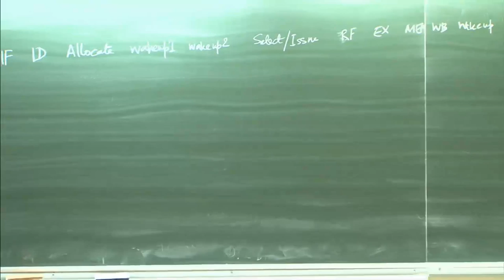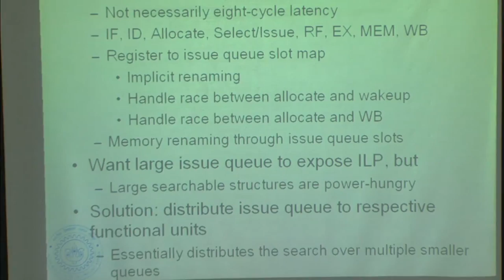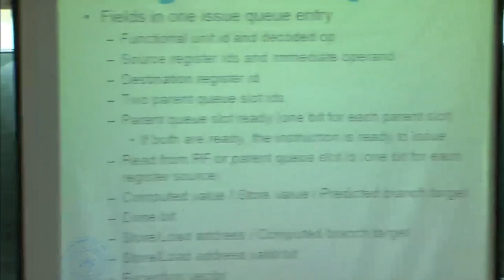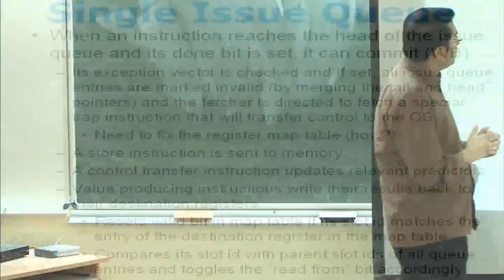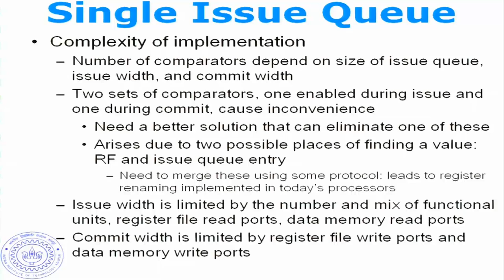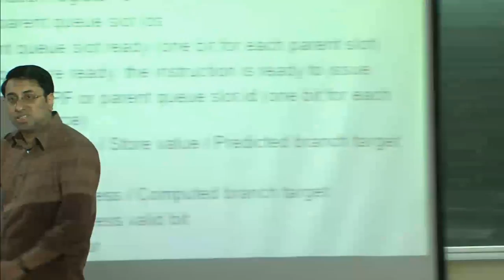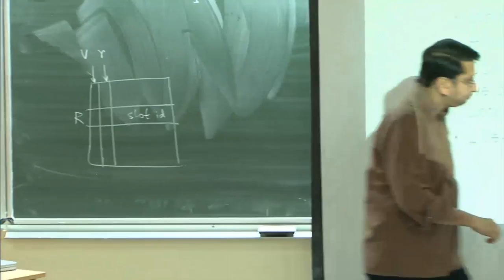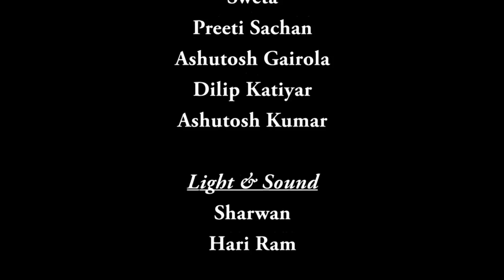Mod-01 Lec-22 Dynamic scheduling, speculative execution